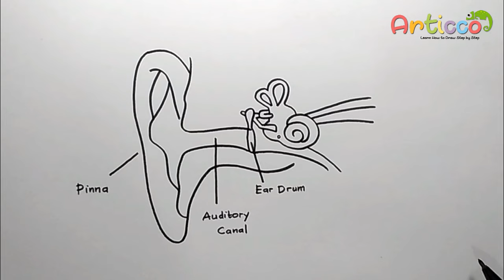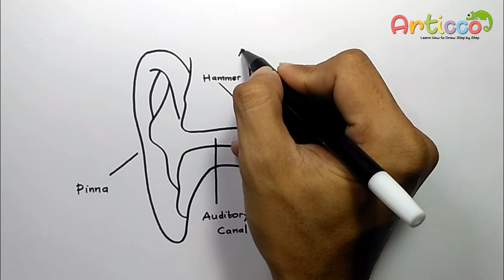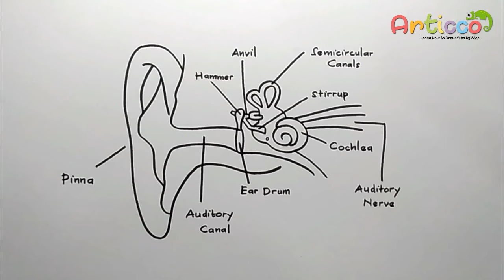How to Draw Human Ear Diagram With Labelling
how to draw internal structure of human ear,
diagram of human ear for class 8,
diagram of human ear with labelling,
structure of ear easy diagram,
biology ear diagram,